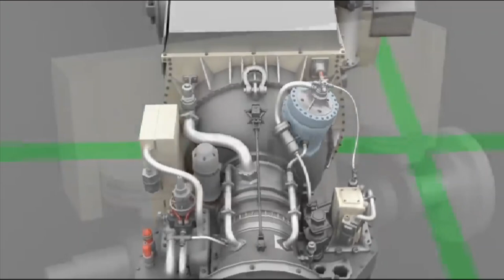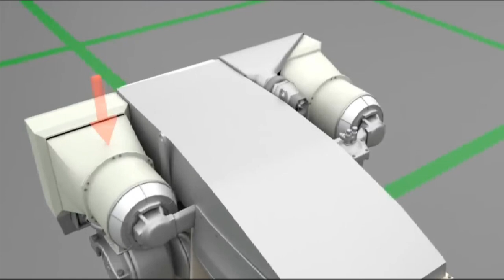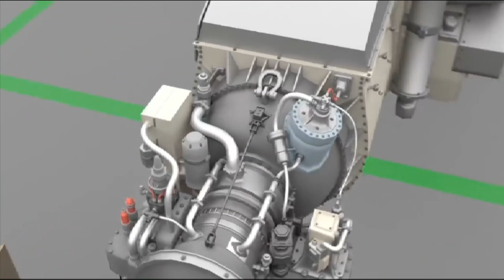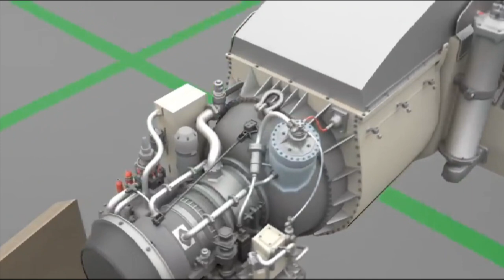India's first High Powered 1500HP Engine | To power Arjun and FMBT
Engines for MBT

Engine development is most complex engineering work that requires expertise as well as experience in metallurgy. India operates thousands of main battle tanks which are powered by engines exported from foreign nations. For example, the indigenous Arjun tank is powered by German made MTU liquid-cooled turbocharged diesel engine of 1400hp. The demand for these engines is huge in Indian military and we have to spend millions of dollars in their export and maintenance.

BEML is developing India’s first High Powered 1500HP Engine

Last year, BEML CMD has confirmed that the firm has taken up a project for Design, Development and Supply of 1500HP engine to CVRDE with end user being Indian Army. The engine will be supplied to use on FMBT and is designed to work in extreme environmental conditions. This will be India's first High Powered 1500HP Engine.

The good news is that BEML has started work on the engine. On 8th July, BEML has inaugurated their Engine Design & Development Centre at their Mysore Complex which will be the center for the development of a 1500 hp engine along with other engines.

BEML will supply these engines to Combat Vehicles Research and Development Establishment of DRDO responsible for the production of Arjun MBT and license manufacture of Russian tanks such as T-90 Bhisma. This engine will also power the future Main Battle Tanks being developed by CVRDE.

1500hp Bharat Power Pack

The 1500hp engine on which BEML is working, will be the 1500hp Bharat Power Pack developed by CVRDE for the Next Generation Main Battle Program (NGMBT) & future infantry vehicles of Indian army. The work on the engine has started way back in 2010. Last year, CVRDE has planned various ground-based trails of the main engine along with the turbocharger after which the engine will be integrated with old Arjun main battle tank prototype.  Post integration with Arjun MBT prototype, the engine was planned to go through various testing but there is not further news on this.

Talking about Bharat power pack, it will also replace the current 1,400-horsepower (HP) Euro Power Pack based on German MTU Series 880 engine used in the Arjun tanks series. The engine is almost two-thirds in size compared to existing Arjun tank’s engines. Bharat power pack engine will come up with transmission system and includes a cooling system, air filtration, preheater, Turbo charger, electrical system, and power management and can be further customized for desert or high altitude operations depending on the user requirements.

Engine performance

The benefit of indigenous engine will be that they are designed to perform optimally under the Indian Condition, be it desert or high altitude. Bharat power pack is a compact, light, efficient, state-of-the-art diesel engine that runs on DHPP high-speed diesel ‘A’ with 50 ppm Sulphur particle (BS-IV). This engine will be capable of operating at altitudes of up to 16,400 ft and temperatures as low as -20° Celsius and as high as 52° Celsius. Bharat power pack with some changes in Engine Control Unit can also be used on the amphibious vehicle and can also be adapted to power the next-generation infantry fighting vehicle.

Bharat power pack has a wet weight of 2,200 kg (Including Coolant /Oil) that makes it a little heavier than other modern power packs that are usually around 2000kg for the same horsepower (HP) generation. However, the production variant will likely see reduced weight after several improvements that are being planned before it enters production.